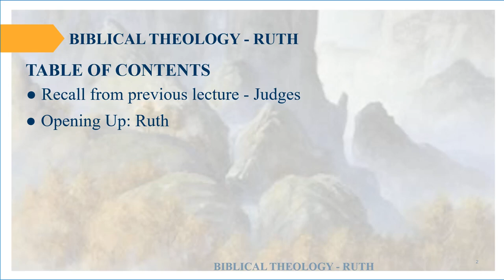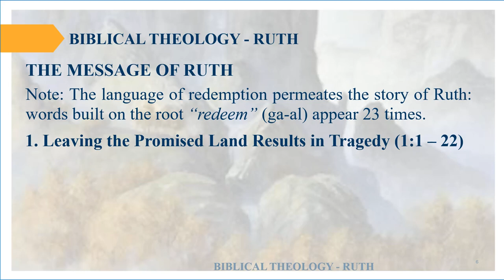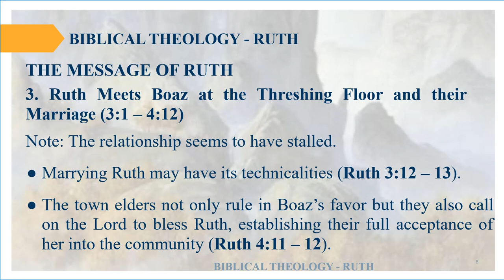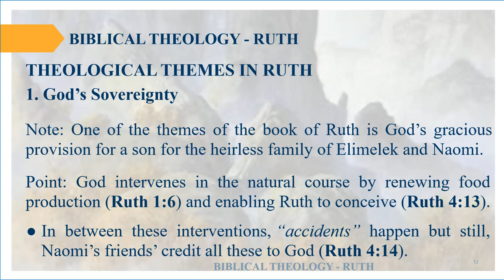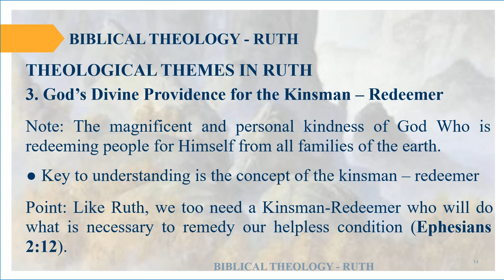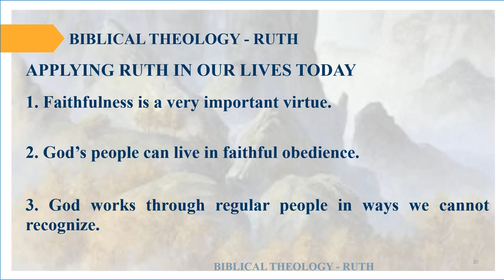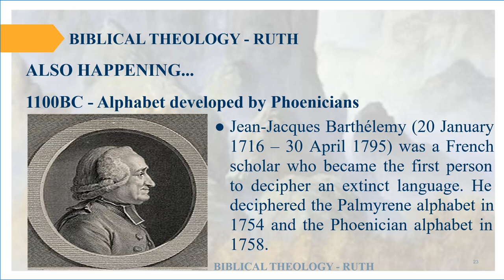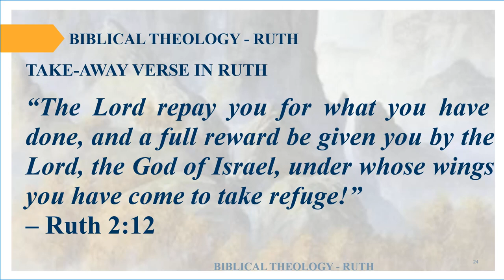Biblical Theology Lecture 10: Ruth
Short Studies in Ruth.